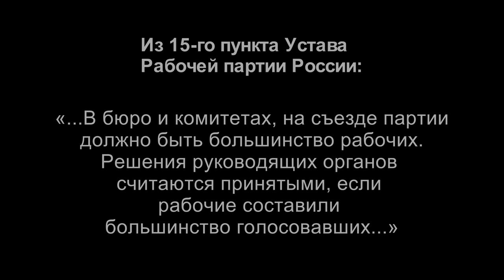Электросталь. Московская обл. Рабочая партия России. А.С.Иванюк.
Член Рабочей партии России инженер Артём Сергеевич Иванюк из города Электросталь Московской области рассказал о стратегии профсоюзной борьбы и о необходимости работы в партии рабочего класса.

Для пожертвований в Фонд Рабочей Академии:
Карта Сбербанк:
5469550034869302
Михаил Васильевич П.
Для видеоканала Фонда Рабочей Академии:
Карта Альфа-банк:
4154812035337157